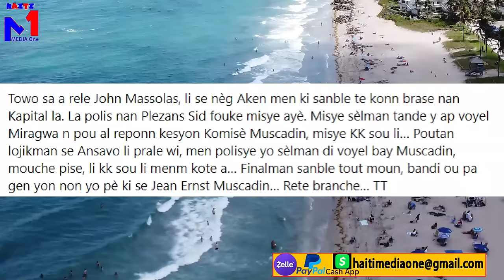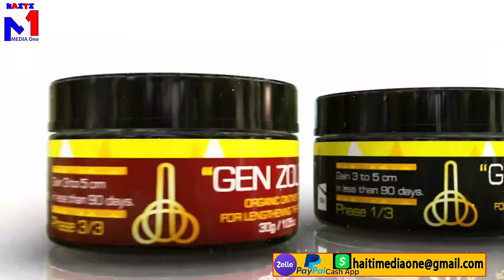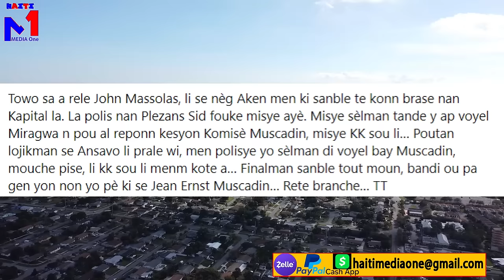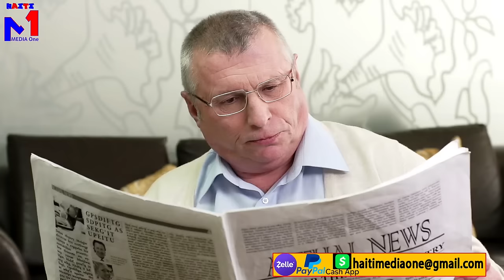Foul Video Bandi komisè Muscadin fè twalèt sou li a,gang yo pran djare mezanmi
Pataje video a nan tout Group Facebook ou